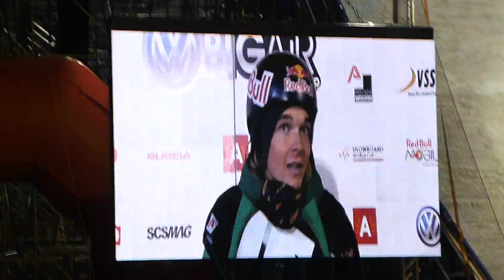Big Air Antwerp Snowboard Worldcup 2012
Seppe Smits